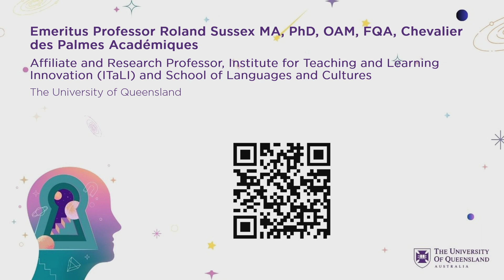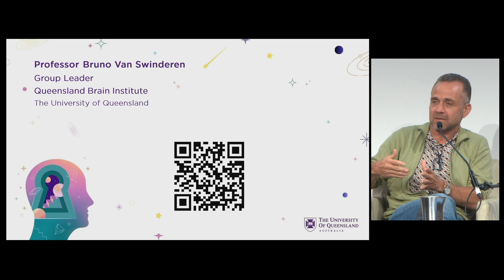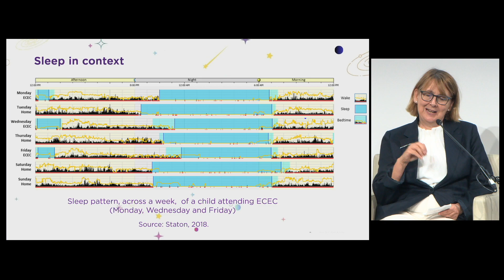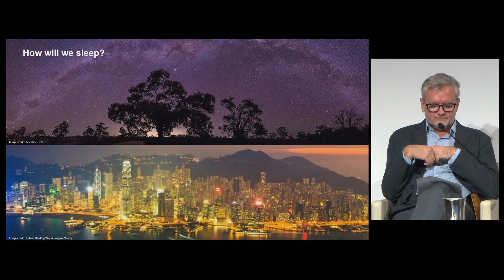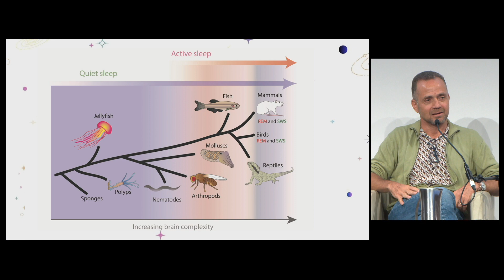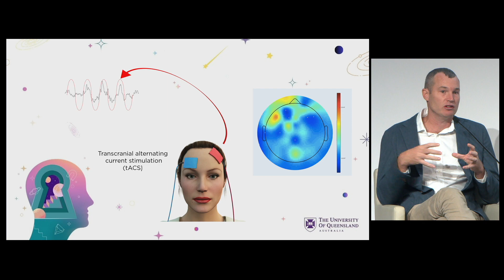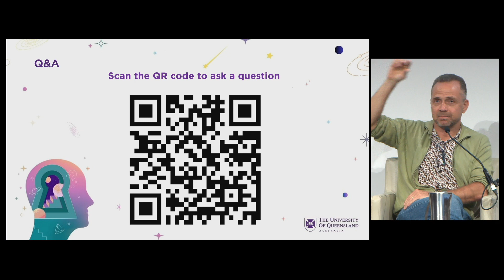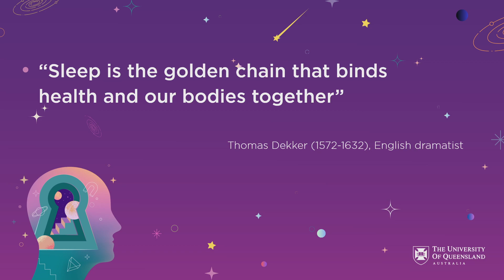Getting Deep Into Sleep Public Lecture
Sleep. We can't live or learn without it, but how much do we know about what's happening in our brains while we snooze?

Watch this engaging public lecture featuring our scientific panel as they explore all things sleep.